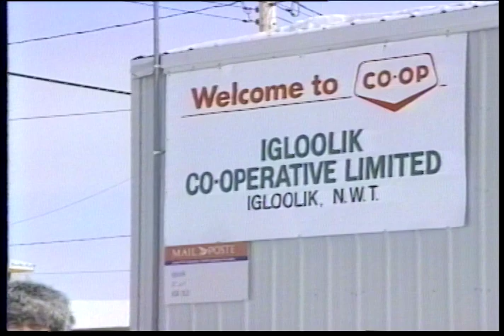04584IG ILI INUK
Host: Julie Ivalu

Segment 1: Father Louis Fournier is interviewed via telephone by Julie Ivalu about how he helped establish the Igloolik Co-operative movement in the mid 1960’s. Felix Alaralak reminiscences about when the Co-op started in the 60s. Louis Tapardjuk talks about his employment with Co-op in the late 60’s.